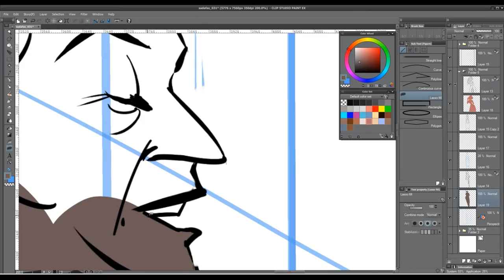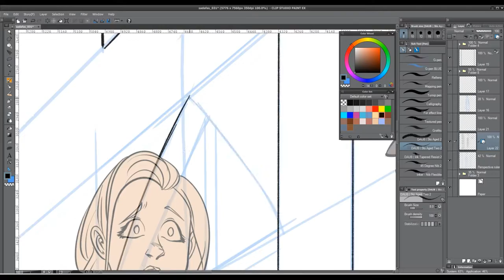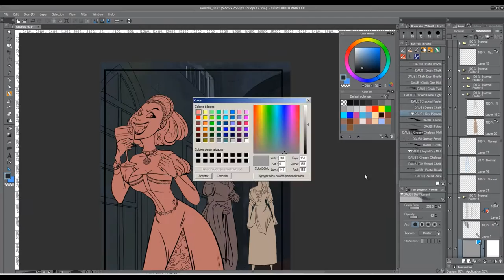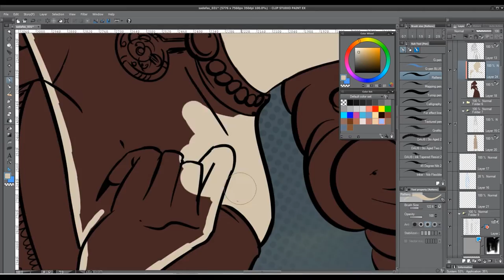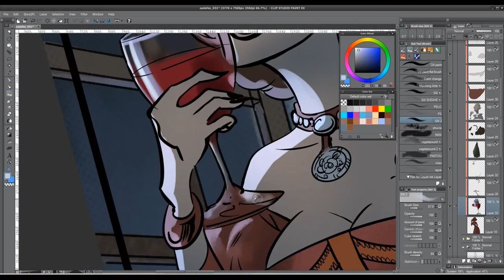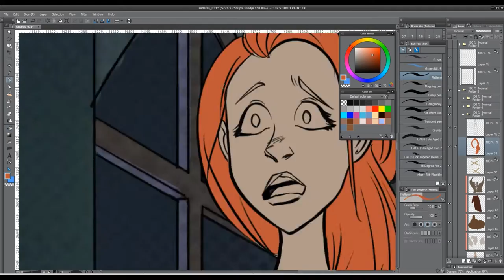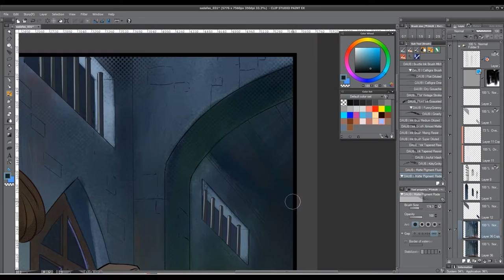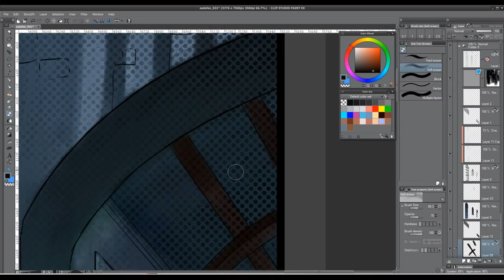Bathory process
Recorded process of drawing and painting in Clip Studio Paint EX
Here is the high resolution image :
This illustration is based on a real character called Elizabeth Bathory. She has been labelled by Guinness World Records as the most prolific female murderer.